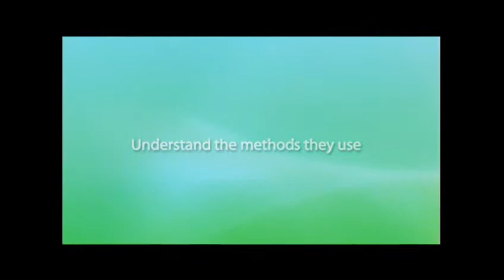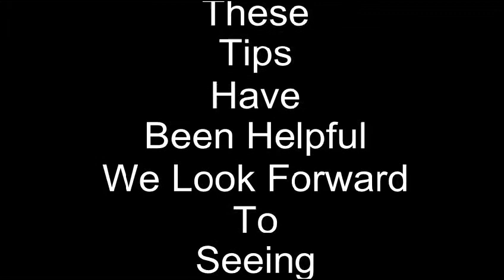Chiropractor In Ajax ON - Chiropractor Chiropractor back pain treatment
You'll find answers to many of the most common questions about chiropractic and natural health care.

Westney Spine Care Centre. The mission of the Westney Spine Care & Wellness Centre is to provide the highest quality of health care to our patients through an integrated network of health care professionals, utilizing the most effective plans of management based on the latest research and best practice guidelines.Many patients begin care in our office with a specific health concern and then realize that chiropractic is all about optimal health... how to get well faster and stay well longer. Backaches and Sciatica Headaches & Neck Pains Wellness Diet and Nutrition

We experience life through our nervous system. Those who want to optimize their health, be all that they can be and perform at their best, contact Westney Spine Care Centre.

Begin your chiropractic care today.

chiropractor Ajax, ON
chiropractor back pain treatment Ajax, ON
locate a chiropractor in Ajax, ON
back pain chiropractor Ajax, ON
holistic health professionals Ajax, ON
find a local chiropractor in Ajax, ON
spinal chiropractor Ajax, ON
subluxations of the spine Ajax, ON
doctor of the spine Ajax, ON
chiropractic centre Ajax, ON
physical therapist medical doctor Ajax, ON
accident rehabilitation centre Ajax, ON
chiropractic clinic Ajax, ON
chiropractor manipulation Ajax, ON
neck chiropractic adjustment Ajax, ON
chronic back pain help Ajax, ON
back pain specialist doctor Ajax, ON
chronic back pain cure Ajax, ON
low back pain cures Ajax, ON
back pain treatmen Ajax, ON